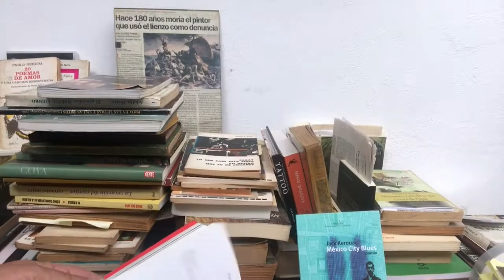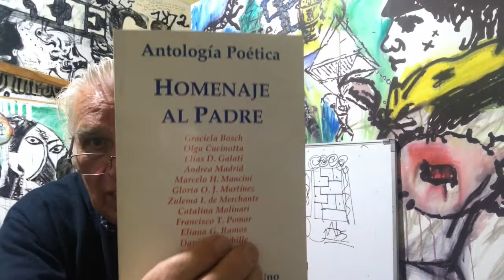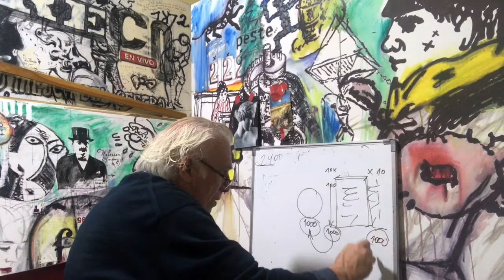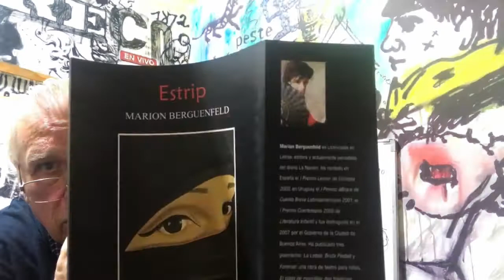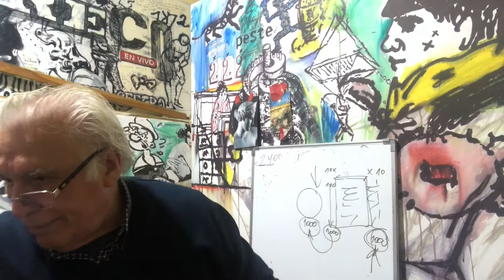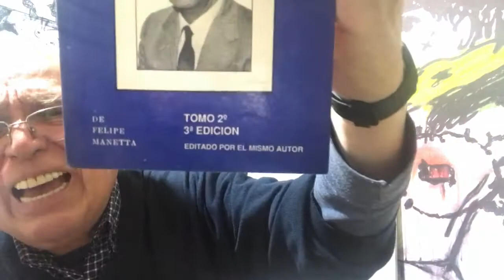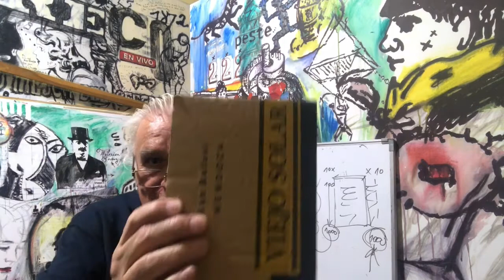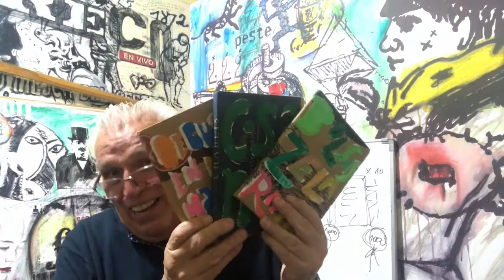40. Publicar contra viento y marea